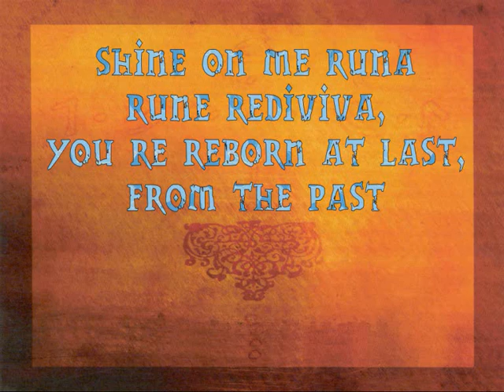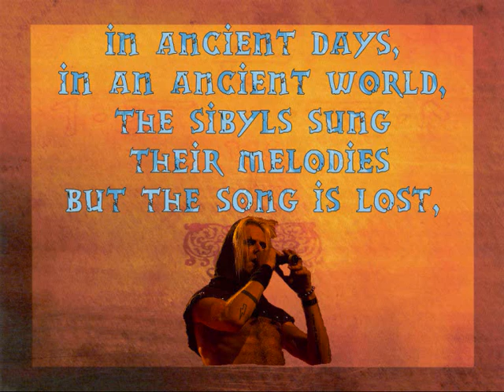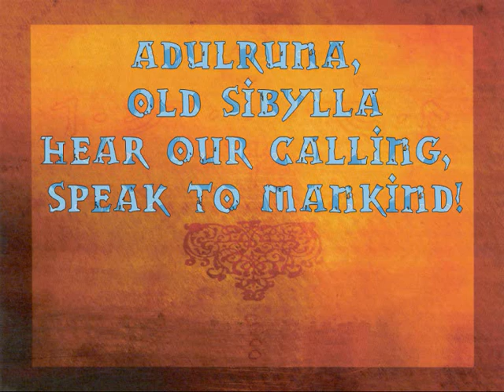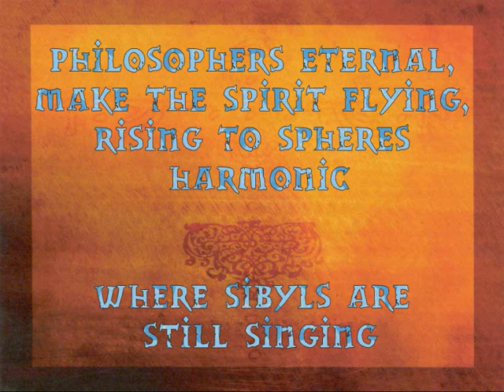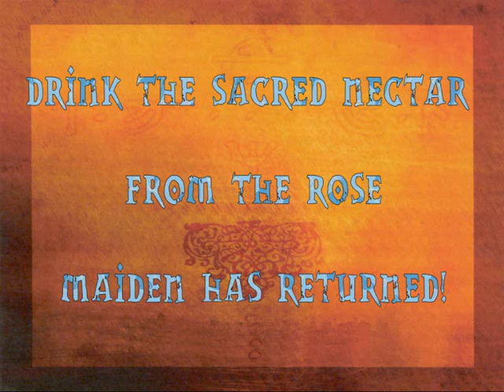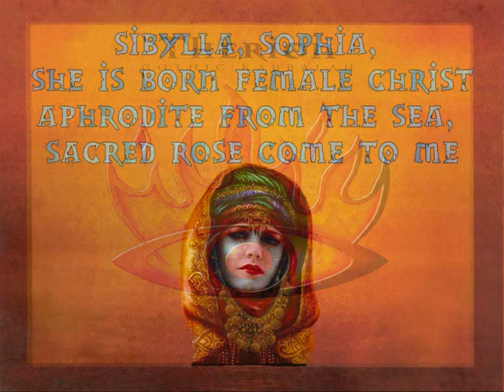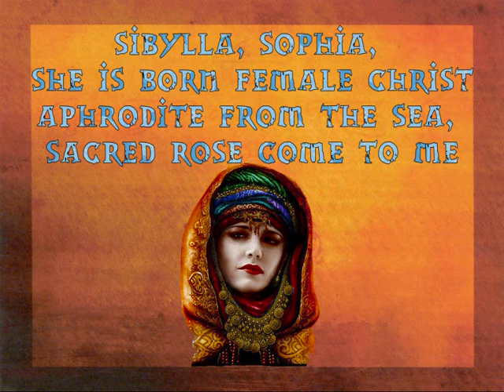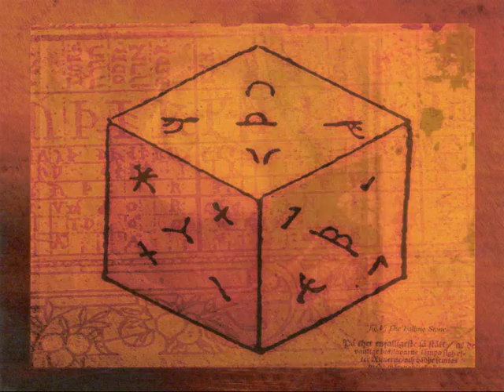therion - adulruna rediviva (FULL version with lyrics!!)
From their "Gothic Kabbalah" album.
FINALLY was able to upload the FULL version!! ENJOY!!